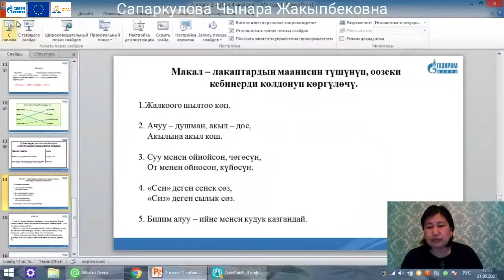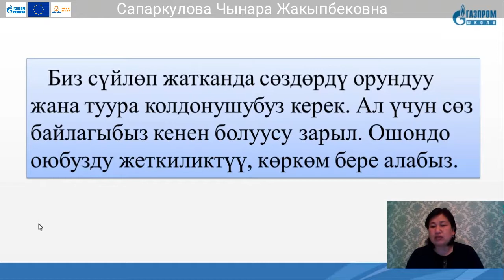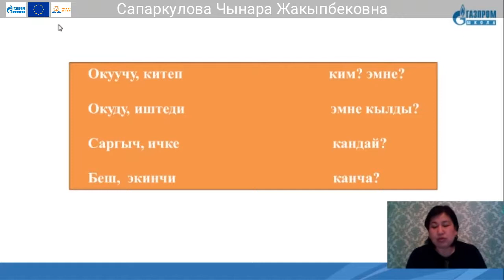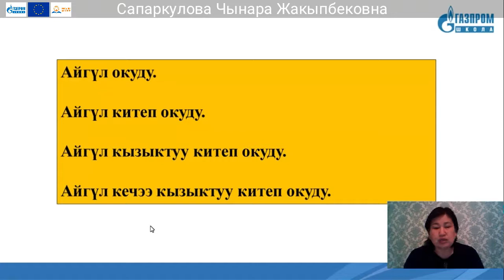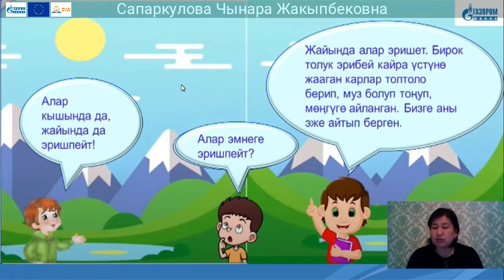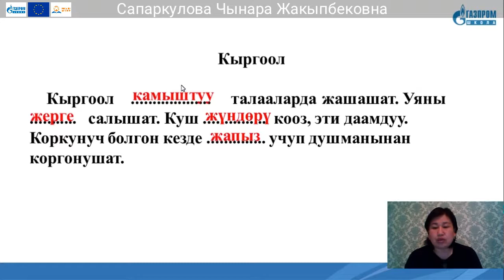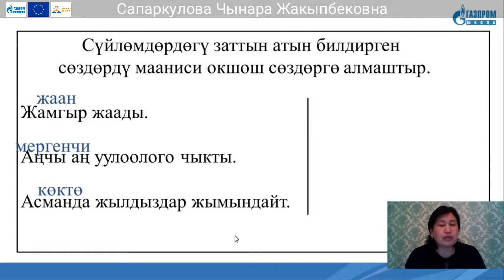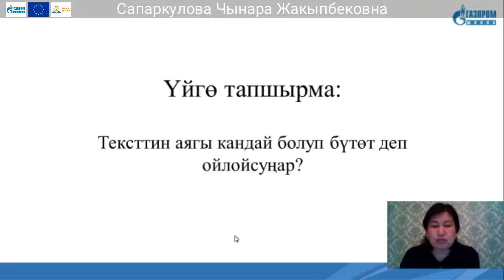2 класс, Кыргыз тили, Сапаркулова Чынара.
Тема: Сөздү кепте колдонуу.